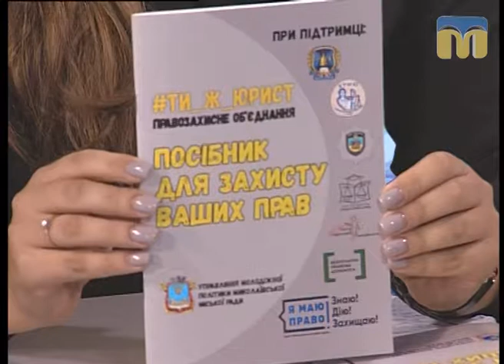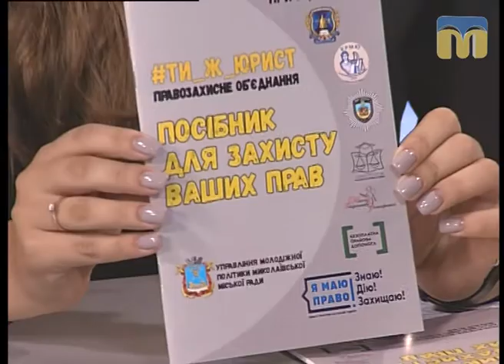Це вас хвилює. Загальнонаціональні правопросвітницькі проекти - 18.10.2017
Про реалізацію загальнонаціонального правопросвітницького проекту  "Я маю право!", а також особливості проекту "Школа практичного права" — у програмі “Це вас хвилює”.
Гості студії: заступник директора Другого миколаївського місцевого центру з надання безоплатної вторинної правової допомоги Наталя Гнатуша, а також головний спеціаліст Управління реєстрації нормативно-правових актів, правової роботи і правової освіти Головного територіального управління юстиції в Миколаївській області, керівник проекту "Школа практичного права" від ГО "Правозахисне об'єднання "Ти ж юрист" Світлана Перебийніс.
Ведуча програми: Галина Щерба.